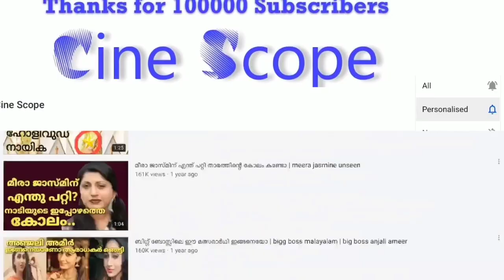ദിലീപിനെതിരെ കോടതി വിധി അന്തംവിട്ട് താരം | Dileep latest | Dileep latest news